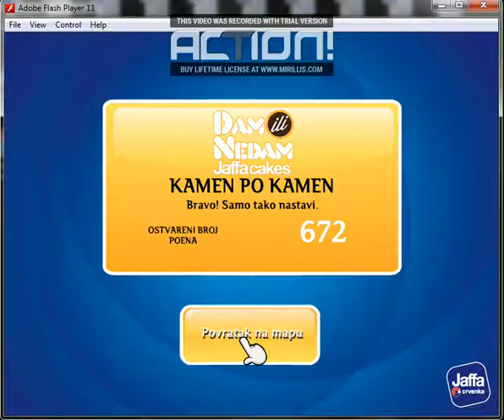Jaffa igra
ovo sam igrao onak bezveze samo da bi pokrenuo kanal,ako hocete klipova od PUBG-a ostavite lajk,sub i com